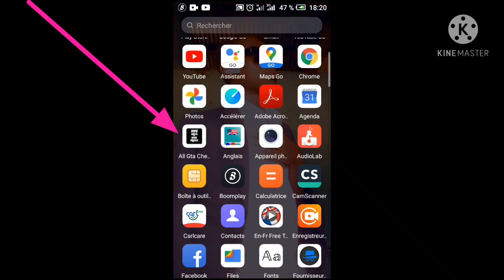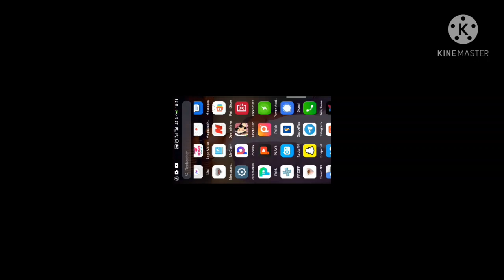c*de des GTA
Dans ce tutoriel je vous montre les codes des GTA